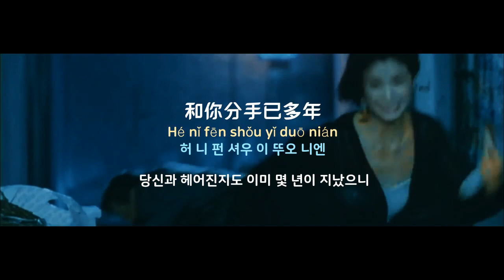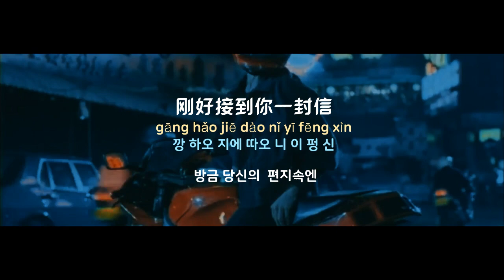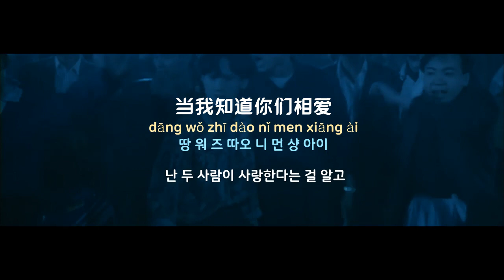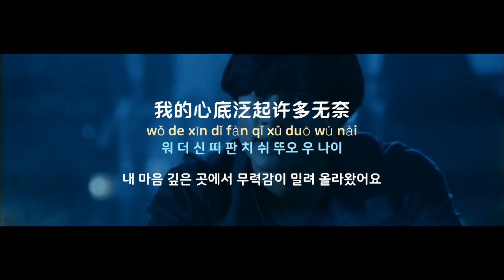[중국노래] 한글가사/ 해석 /자막/병음 곽부성(郭富城)의 당아지도니문상애 (当我知道你们相爱)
발표 : 1995년 작곡작사 : 소미(小美)